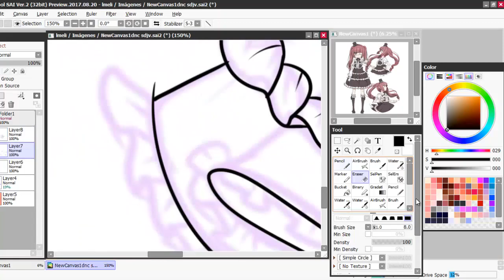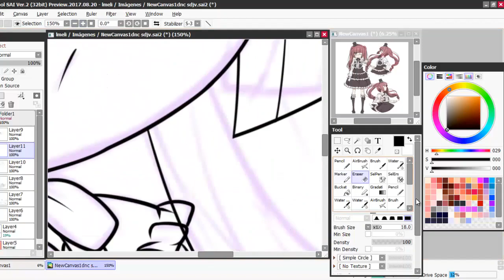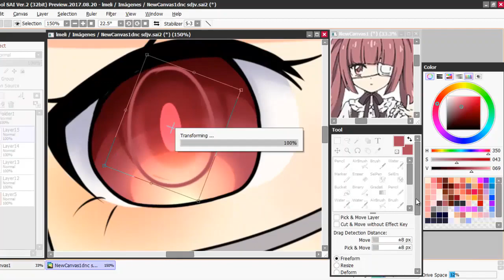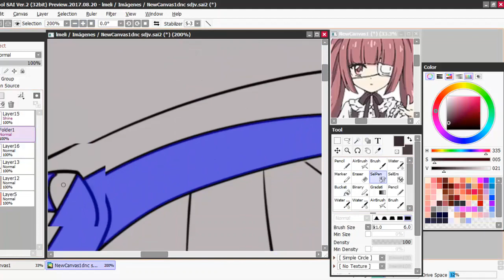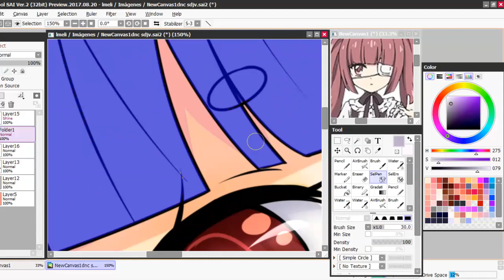[speedpaint] Yurine Hanazono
Hi guys, this is my first video and speedpaint I hope you enjoy it ^^